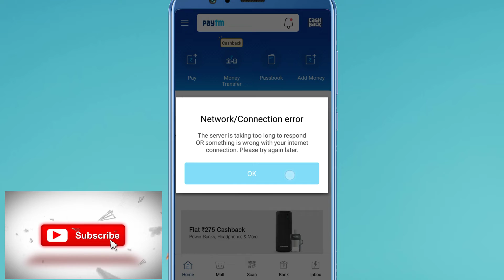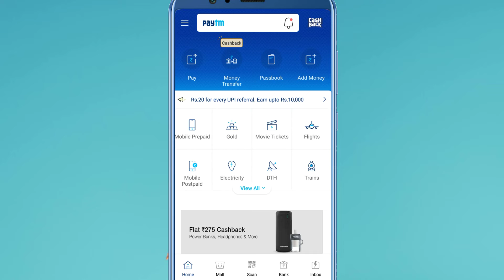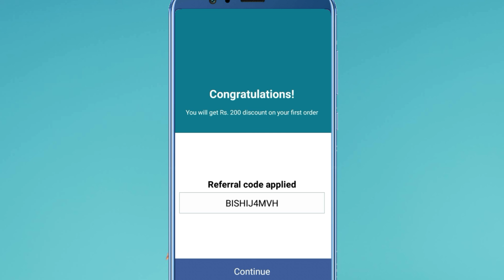Exciting LOOT Offers this month | Free shopping, free recharge, free data | never miss this offers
IDEA users go to this link and give your number and verify with otp.you will get 1 gb/day for one month

Earn up to Rs. 60,000 / month by reselling on Whatsapp & Facebook

GlowRoad is India's largest reselling App trusted by over 6 Lakh resellers.